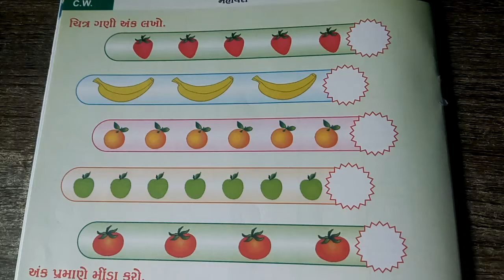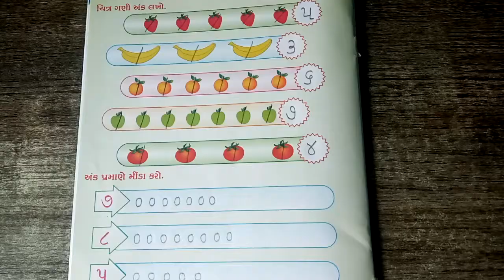GSEB | ગુજરાતી માધ્યમ | બાલભવન | સિ.કે.જી | ચિત્ર ગણી અંક લખો